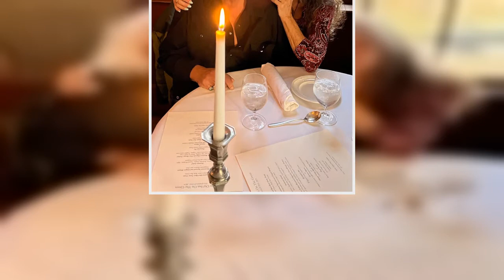Folk Singer Arlo Guthrie Marries Longtime Love Marti Ladd: See Their Wedding Photo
Folk musician Arlo Guthrie has found love again.
The "Alice's Restaurant" singer, 74, tied the knot with longtime love Marti Ladd, 60, on Dec. 8 in a Florida courthouse, nearly 20 years after they first met.
Guthrie, the oldest son of folk singer Woody Guthrie, announced the nuptials in a Facebook post, sharing a photo of him and Ladd on their wedding day.
Due to COVID restrictions, the couple were unable to share their ceremony with guests, but celebrated outside afterward with Ladd's fam